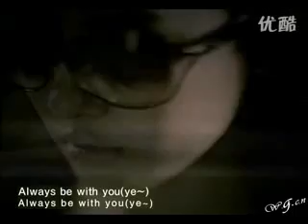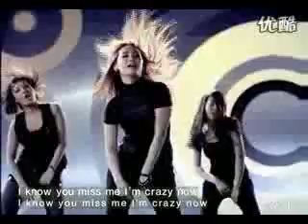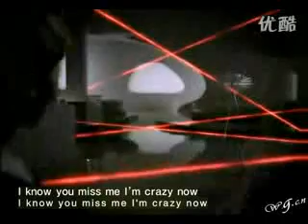[MV] Now-Wonder Girls (subbed)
Wonder Girls sing Finkl old song "Now'!